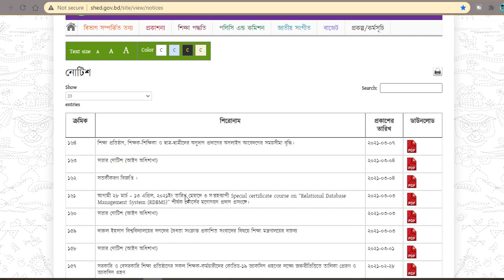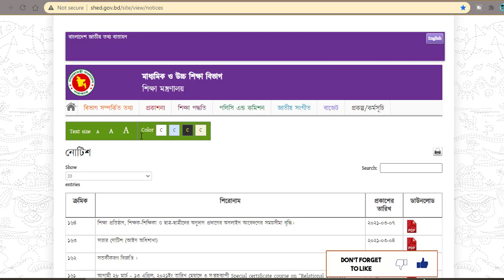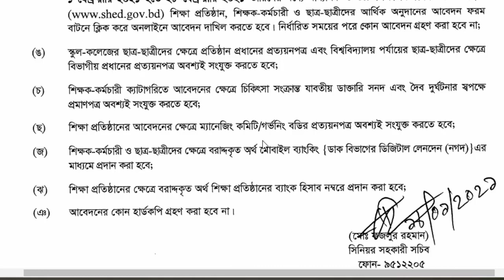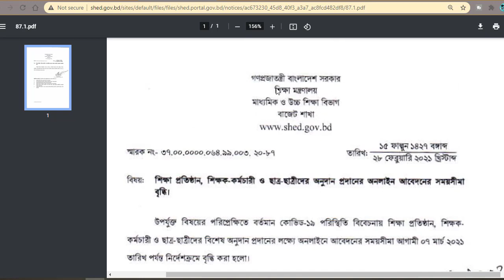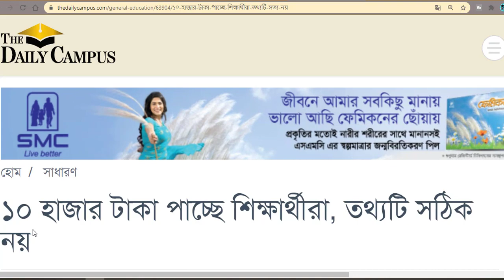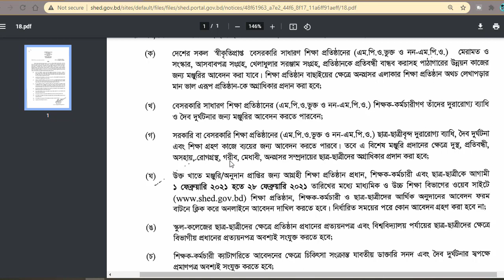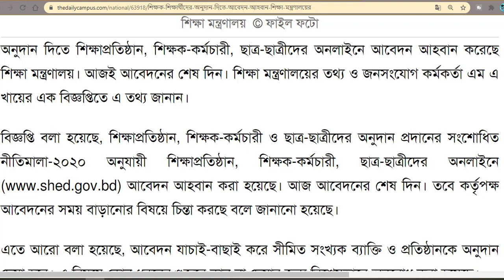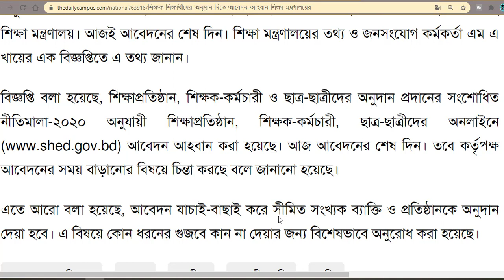শিক্ষার্থীরা আর্থিক অনুদান কত টাকা পাবে | সত্য নাকি মিথ্যা | Student Scholarship 2021, Shovon Study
করোনার প্রাদুর্ভাবের কারণে শিক্ষার্থীদের ১০ হাজার টাকা সরকারি অনুদান দেওয়ার গুজব ছড়িয়ে পড়েছে দেশের বিভিন্ন জায়গায়। সামাজিক যোগাযোগমাধ্যম ফেসবুক এবং ইউটিউবে এমন ভুয়া তথ্য প্রচার করেছেন একটি সংঘবদ্ধ চক্র। আর তাদের এই গুজবে বিশ্বাস করে শনিবার (৬ মার্চ) দেশের বিভিন্ন স্কুল-কলেজে শিক্ষার্থী ও অভিভাবকদের ঢল নেমেছিল। ফটোকপি ও অনলাইন সার্ভিসের দোকানগুলোতেও ছিল উপচে পড়া ভিড়।

প্রতিষ্ঠান প্রধানদের প্রত্যয়নপত্র নিতে দেশের বিভিন্ন স্কুল-কলেজ ও মাদ্রাসায় যায় শিক্ষার্থী ও অভিভাবকরা। এমনকি সারাদেশ থেকে আবেদনের জন্য রাজধানীসহ নিজেদের শিক্ষাপ্রতিষ্ঠানে ফিরে এসেছেন অবস্থান না করা শিক্ষার্থীরাও।

এদিকে, অনুদান নিয়ে প্রতারণা এড়াতে শিক্ষা মন্ত্রণালয়ের সতর্কবার্তা জারি করেছে। বৃহস্পতিবার (৪ মার্চ) শিক্ষা মন্ত্রণালয়ের সিনিয়র সহকারী সচিব মো. ফজলুর রহমান স্বাক্ষরিত এ সংক্রান্ত একটি সর্তকতামূলক বিজ্ঞপ্তি জারি করে বলা হয়েছে, ২০২০-২১ শিক্ষাবর্ষে সরকারের দেয়া বিশেষ অনুদান প্রদানের নামে অনলাইনে শিক্ষাপ্রতিষ্ঠান, শিক্ষক ও ছাত্র-ছাত্রীদের কাছে অসৎ উদ্দেশ্যে প্রতারক চক্র ভিন্ন ভিন্ন মোবাইল ফোন থেকে জাতীয় পরিচয়পত্র, বিকাশ নম্বর ও গোপন পিন ইত্যাদি চাচ্ছে। শিক্ষা মন্ত্রণালয়ের পরিচয় দিয়ে ফোনগুলো করা হচ্ছে বলে জানা গেছে।

এতে আরও বলা হয়েছে, শিক্ষা মন্ত্রণালয় হতে শিক্ষাপ্রতিষ্ঠান, শিক্ষক-কর্মচারী ও ছাত্র-ছাত্রীদের জন্য বিশেষ অনুদান বিষয়ে ইতোপূর্বে কাউকে ফোন দেয়া হয়নি এবং জাতীয় পরিচয়পত্র, বিকাশ নম্বর ও গোপন পিন সংক্রান্ত কোনো তথ্যও চাওয়া হয়নি। এ বিষয়ে প্রতারক চক্র হতে সতর্ক থাকার জন্য সংশ্লিষ্ট সবাইকে নির্দেশক্রমে অনুরোধ করা হয়েছে।

এর আগে গত ১৮ ফেব্রুয়ারি করোনাভাইরাস মহামারীতে শিক্ষা মন্ত্রণালয়ের মাধ্যমিক ও উচ্চ শিক্ষা অধিদপ্তরের (মাউশি) আওতাধীন শিক্ষাপ্রতিষ্ঠান, শিক্ষক-কর্মচারী ও ছাত্র-ছাত্রীদের অনুদান প্রদানের একটি বিজ্ঞপ্তি প্রকাশ করেছিল। তবে সেখানে টাকার পরিমাণ উল্লেখ ছিলনা। তাছাড়া নীতিমালা ও শর্ত অনুসারে সবাই আবেদনের যোগ্যও না। কিন্তু সামাজিক যোগাযোগ মাধ্যমে গুজব ছড়ানো হয়েছে সবাইকে অনুদান দেওয়া হবে ১০ হাজার টাকা করে।

সেই গুজবের রেশ ধরে শনিবার গাইবান্ধা সরকারি জাতীয় কলেজে প্রত্যয়নপত্র নিতে ভিড় করেছে হাজার হাজার শিক্ষার্থী। সামাজিক যোগাযোগ মাধ্যমে গুজবের রেশ ধরে চলমান করোনা পরিস্থিতে উপচেপড়া ভিড় নিয়ে শিক্ষাপ্রতিষ্ঠান প্রধানসহ সবাইকে স্বাস্থ্য ঝুঁকিতে ফেলেছে বলে শঙ্কা দেখা দিযেছে।